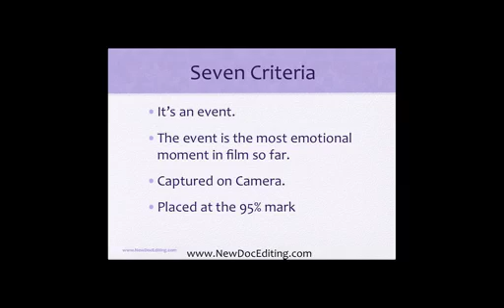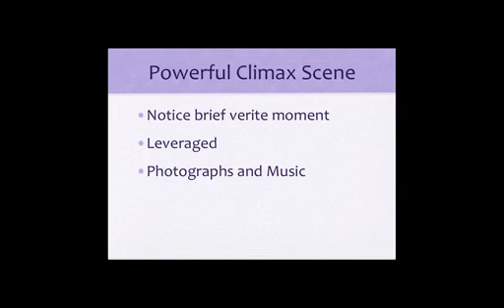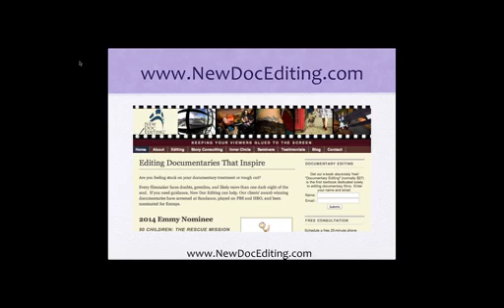Documentary Editing Tip 10 Character-Driven Climax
This documentary editing tip from New Doc Editing shows you five ways to create a climax for an essay-style documentary film.